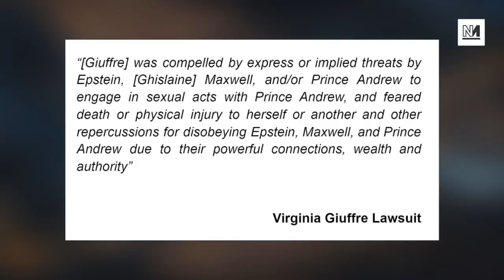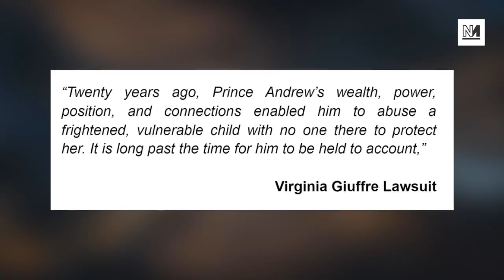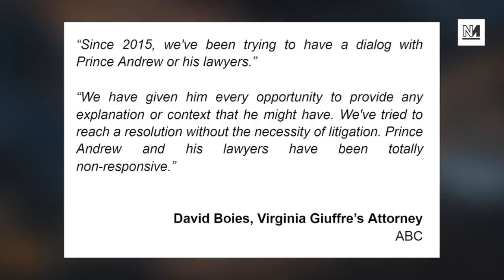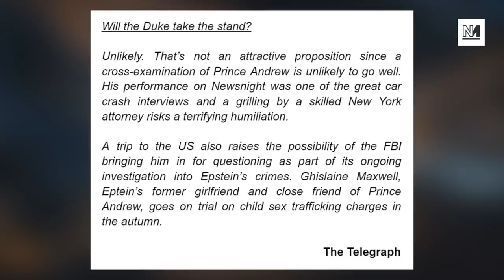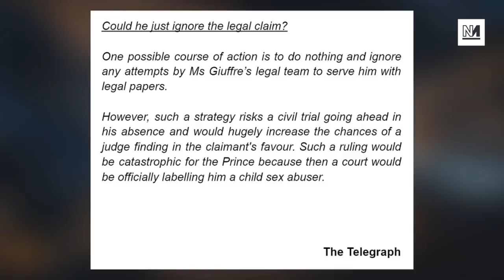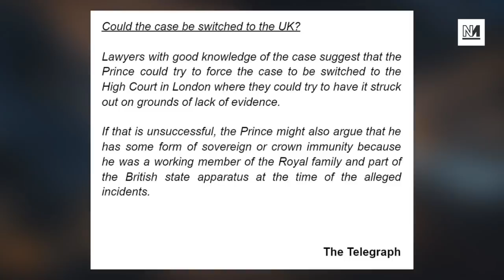Prince Andrew SUED For Alleged Sexual Abuse